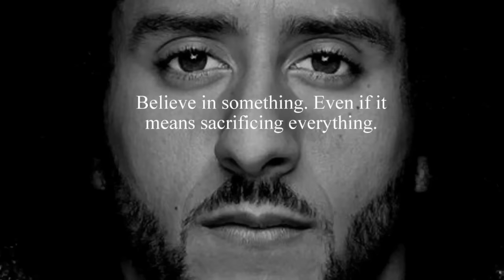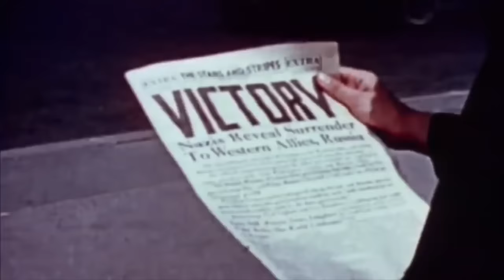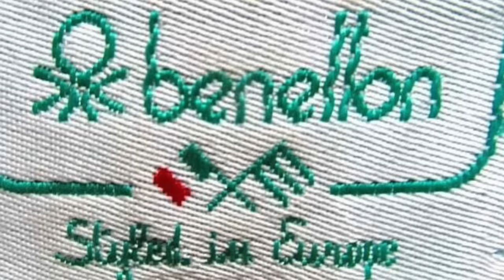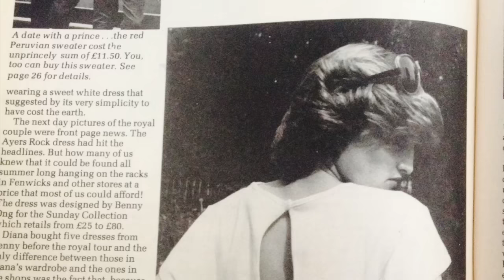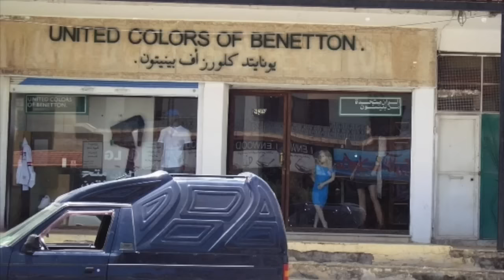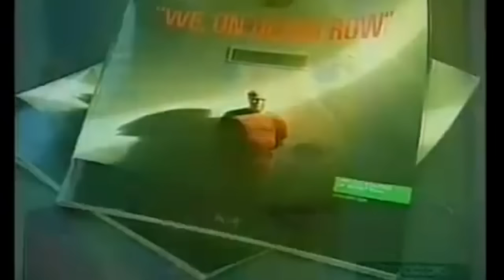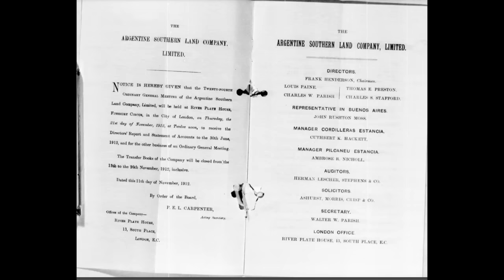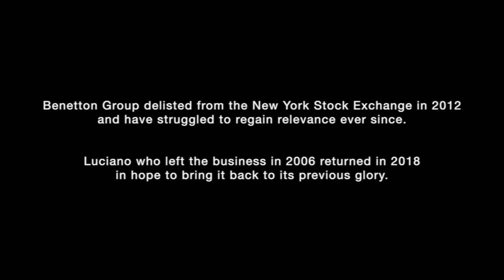The Rise and Fall of Benetton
The rise and fall of one of the world's most popular brand is filled with brilliance, mystery and scandal.